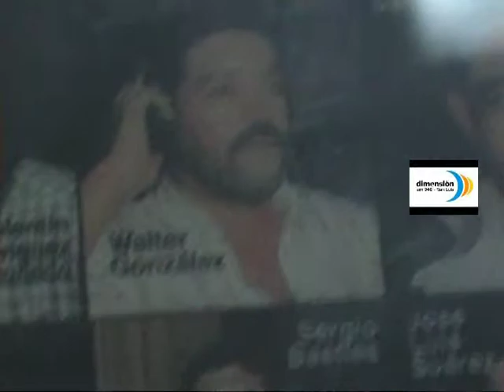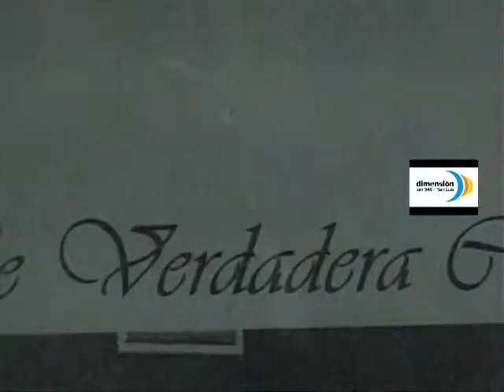OYARZABAL NAVARRO EN RADIO DIMENSION ENTREVISTA